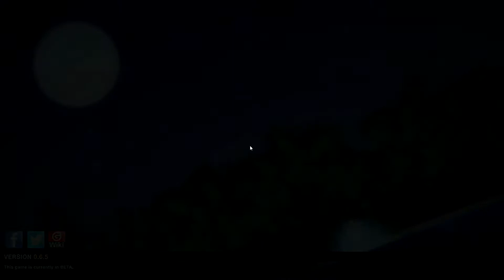Pixel Piracy Episode 37: So Much Death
Pixel Piracy is a 2D roguelike game where you get to build pirate ships and hire crew.  This game is really fun... but also really hard.